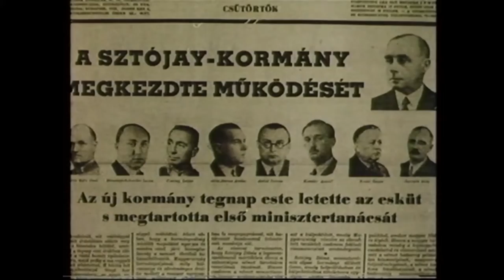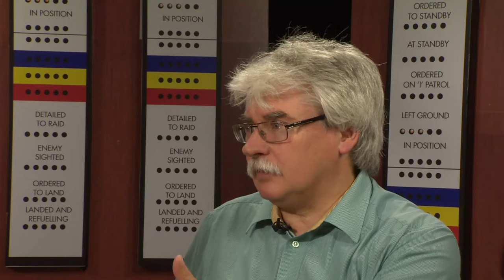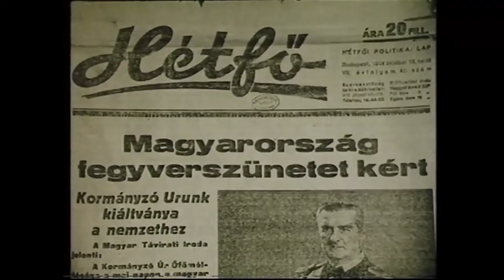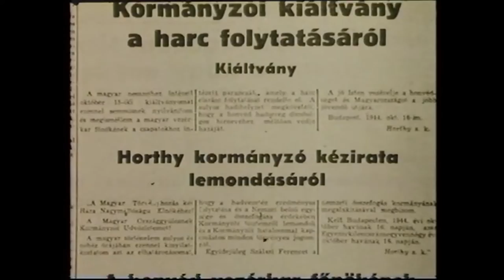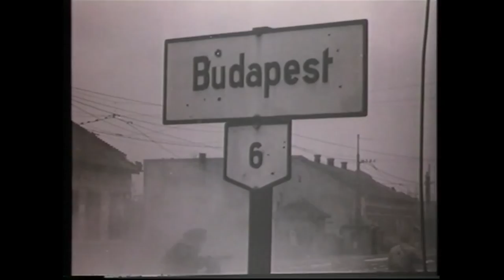Magyarország 1943–1945 – Dr. Bonhardt Attila, Dr. Szakály Sándor, Dr. Számvéber Norbert